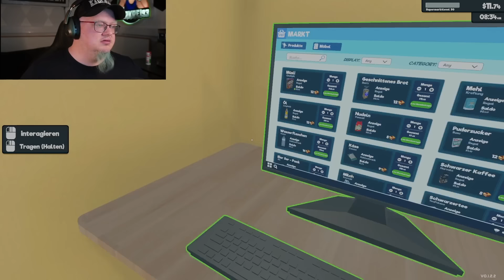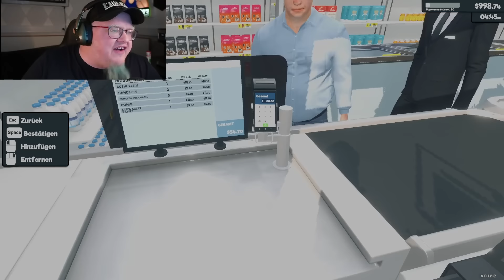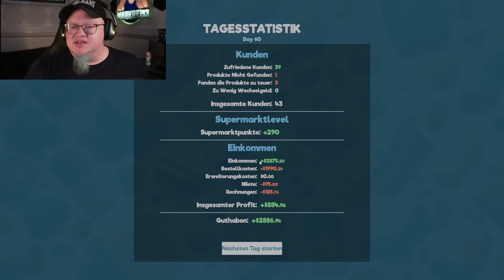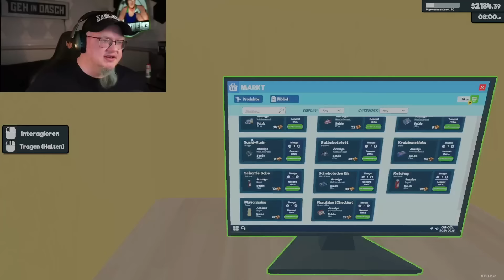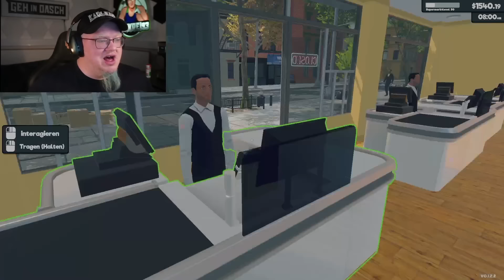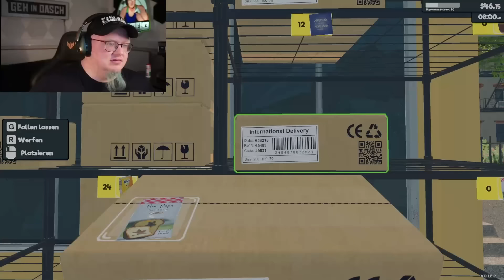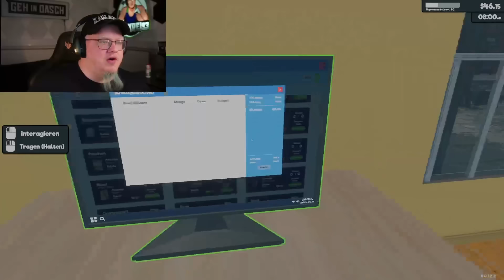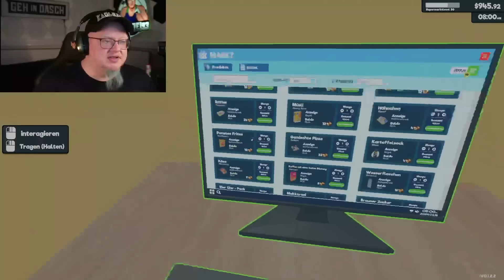ICH DREH DURCH 🤬😒| Supermarket Simulator | Teil 23 | Deutsch